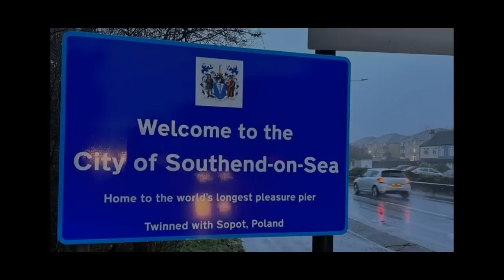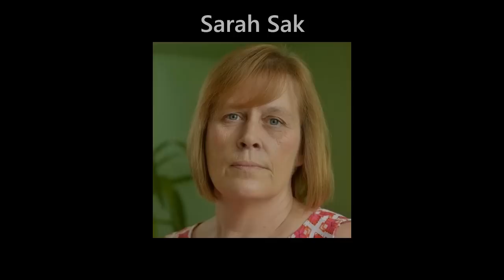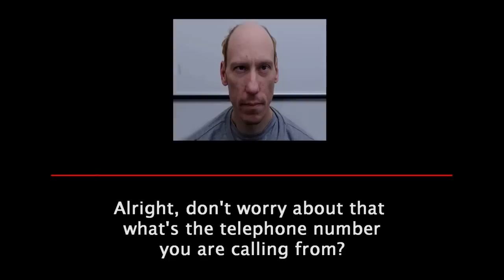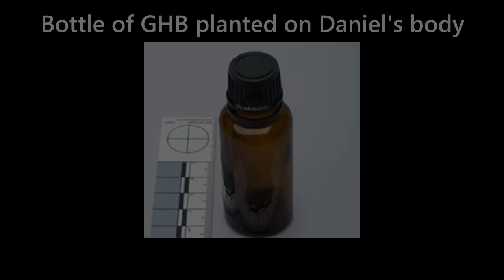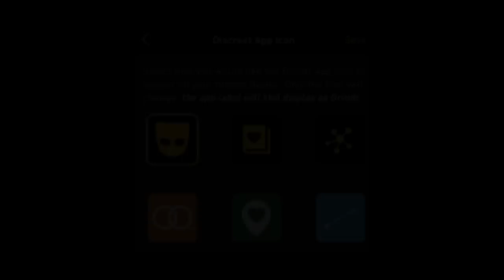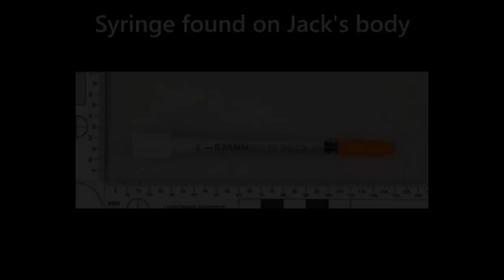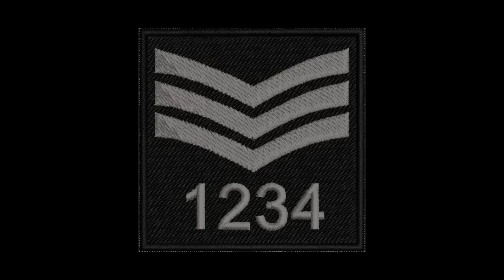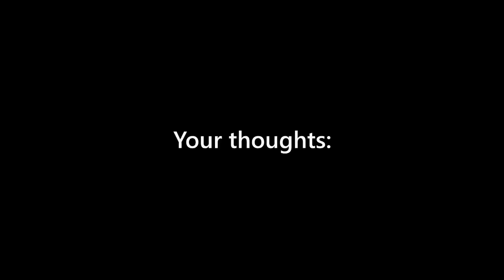The Horrific Crimes of Stephen Port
Stephen Port is a British Serial killer and Serial rapist who murdered 4 men between 2014 and 2015 but he is known to have begun drugging and raping men from 2012. He met all of his victims through on line dating applications leading to him being dubbed the grindr killer. There are 2 sides to this story, first the horrific crimes of Port but also the inaction of the Police which meant that the victim’s families were not taken seriously and they suffered further pain outside of losing loved ones but Port was free to kill again and again.